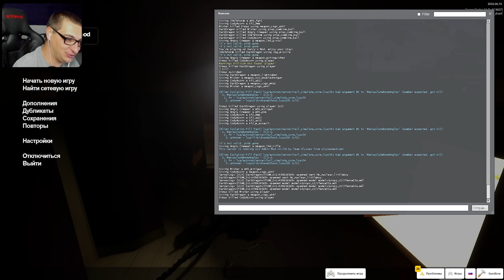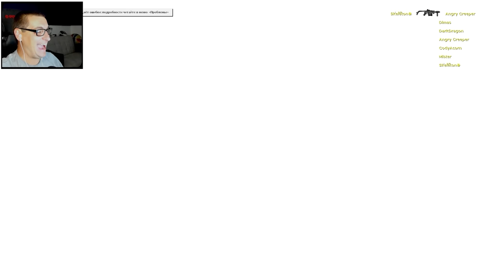Выживание в Гравити Фолз чужой вернулся Garry's Mod